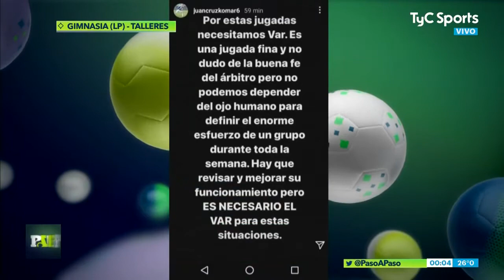Gimnasia 3 - Talleres 0 (Paso a Paso 21/2/21- Primera - fecha 2)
La era post Maradona, el gran partido y la historia de Weigandt con el 57.

Cámara: Ernesto Montero
Locución: Fabio Tokman
Notas: Fabio Tokman